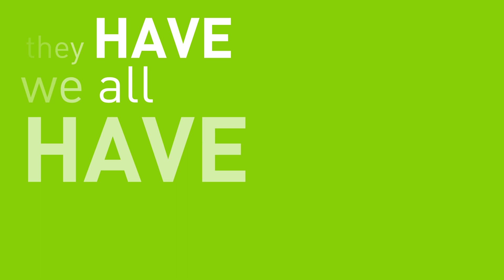How is Jonathon Porritt taking action on the Global Goals?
2016 is the year of collective action. So we asked game changers in the fields of entertainment, business, non-profits, architecture and sustainability how they are taking action to reach the Global Goals.

Here’s what Jonathon Porritt had to say